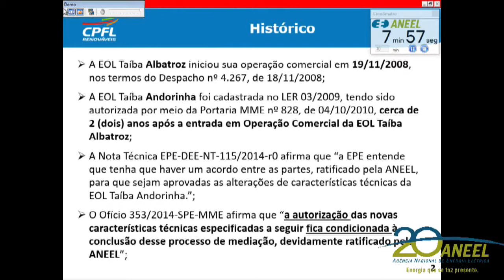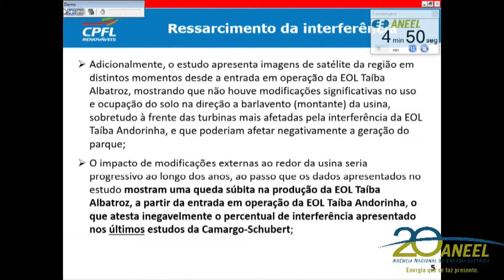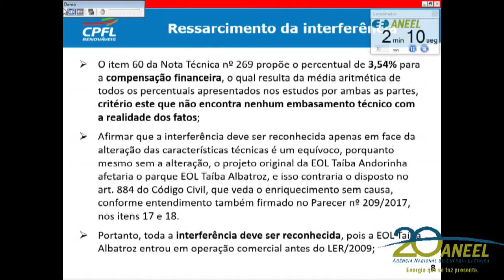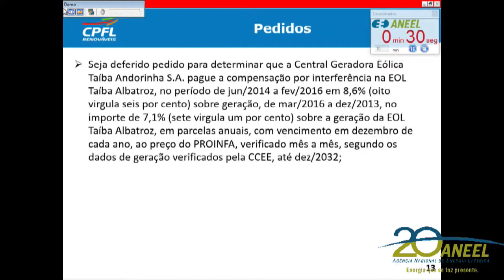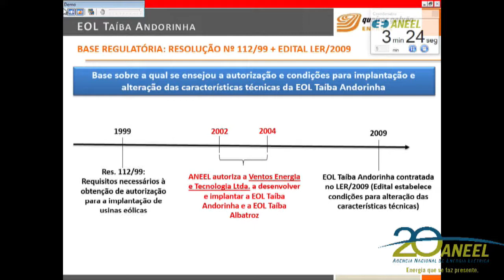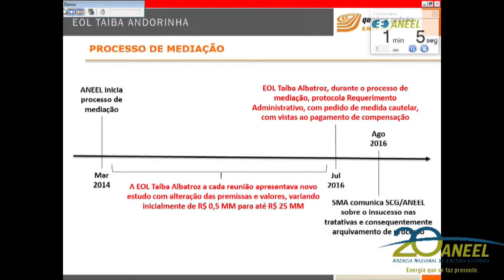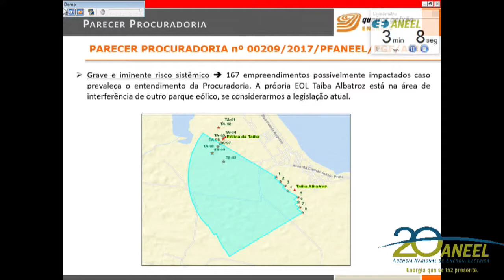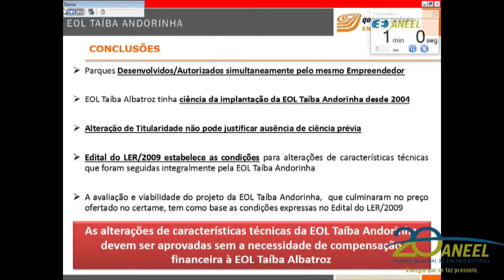Item 9 - 29ª Reunião Pública Ordinária ANEEL 08/08/2017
Item 9. Processos: 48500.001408/2003-83 e 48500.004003/2002-15. Assunto: Requerimento Administrativo, com pedido de medida cautelar, interposto pela Bons Ventos Geradora de Energia S.A., com vistas ao pagamento de compensação decorrente da interferência da entrada em operação comercial da Central Geradora Eólica – EOL Taíba Andorinha na Central Geradora Eólica – EOL Taíba Albatroz; e Requerimento Administrativo com vistas a alteração de características técnicas da Central Geradora Eólica – EOL Taíba Andorinha, outorgada à Central Geradora Taíba Andorinha. Relator: Diretor Reive Barros dos Santos.